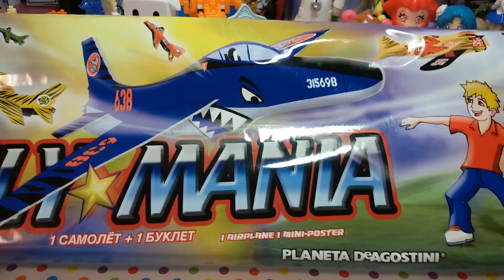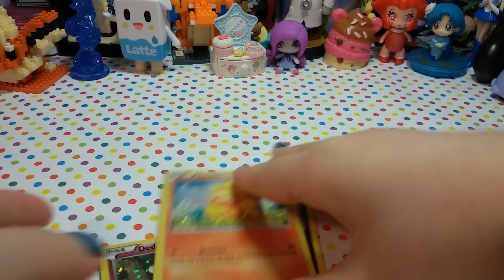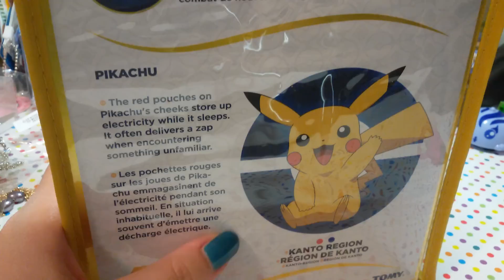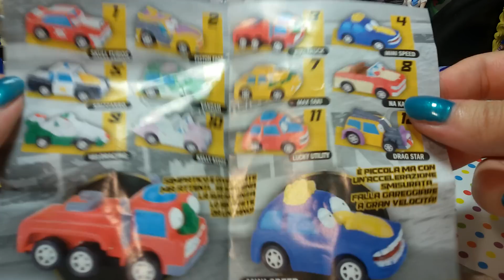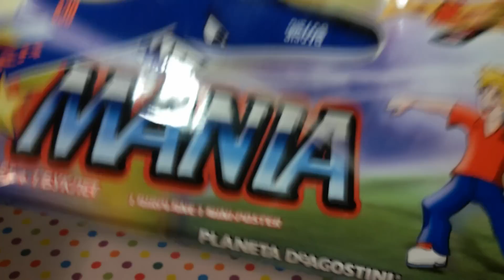Super SWAP!!! Harry Potter, Pokemon, blind bags and MORE!!! Con Antonio Seria!